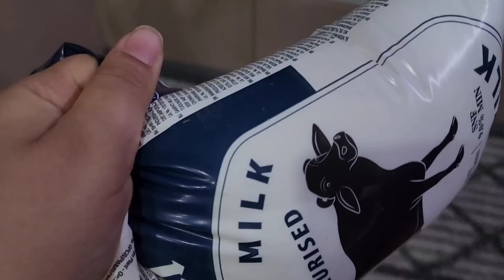8 tips to do household chores easily in the hot summer/तपती गर्मी में घर के काम आसानी से कैसे करें 💕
namitasharmavlogs#Namitaandherfamily#mrandmrssharmaji

namitadobriyal8